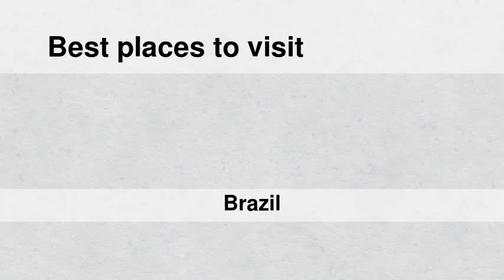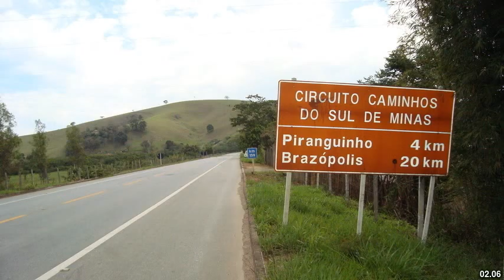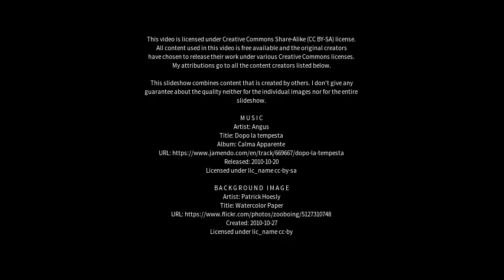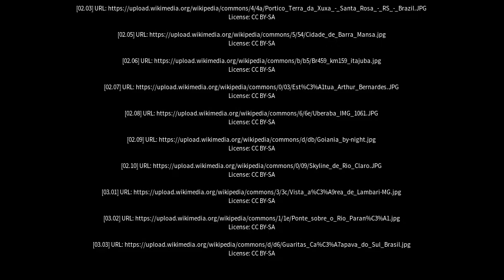Best places to visit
Best places to visit - Santa Helena de Goiás (Brazil) Best places to visit - Slideshows from all over the world - City trips, nature pictures, etc.